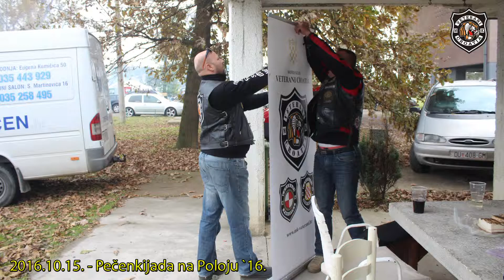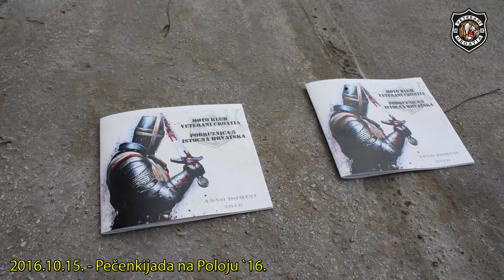2016.10.15. - Pečenkijada na Poloju `16. (No.8) - Foto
Članovi MKVC i ove su godine sudjelovali na pečenkijadi, natjecanje u pečenju pečenki, na prostoru ŠRC „Poloj“ u organizaciji Moto kluba „Brod“ iz Slavonskog Broda.
Pečenku i cijelu organizaciju za MKVC organizirali su članovi Podružnice 5. - Istočna Hrvatska MKVC.
Podružnica 5. - Istočna Hrvatska MKVC zahvaljuje se na posjeti svim našim veteranima iz cijele Hrvatske, Hercegovine i Posavine.